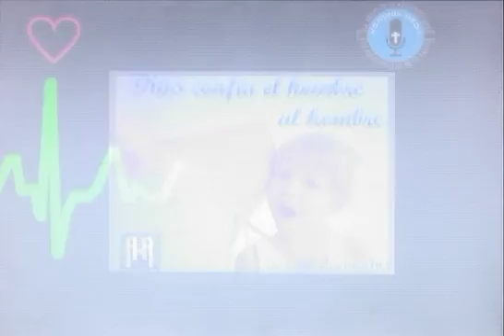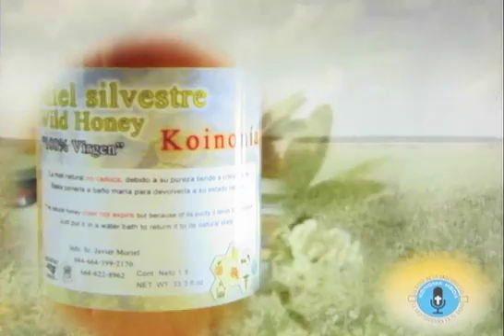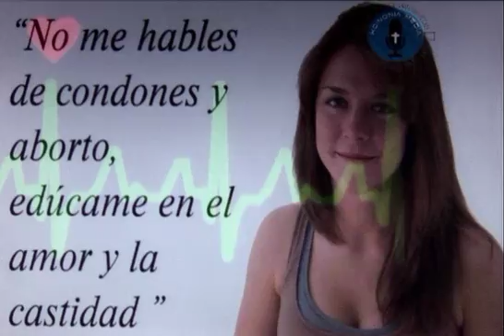EL PAPEL DEL MEDICO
LA VOZ DE LOS QUE AUN NO TIENEN VOZ - 22 OCTUBRE 2016